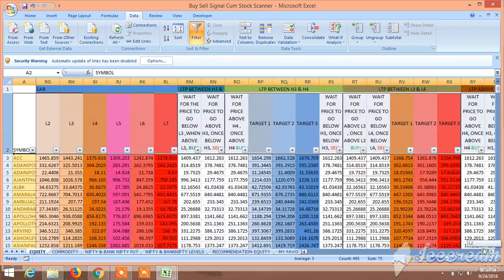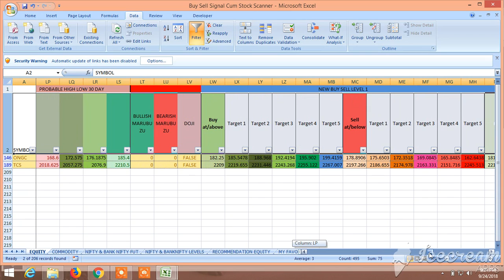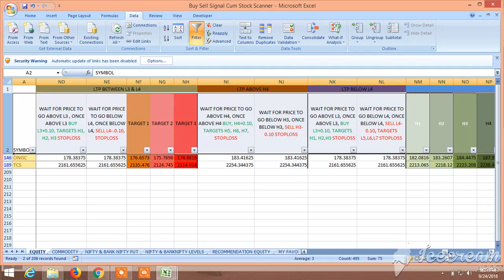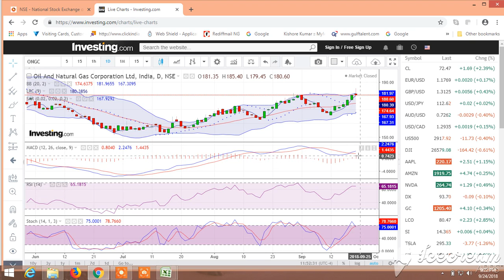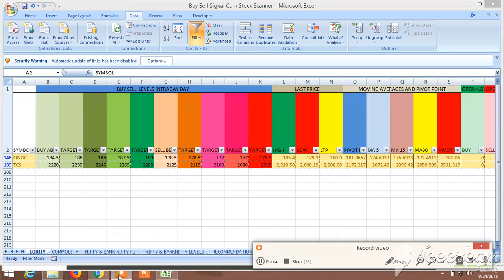BUY SELL SIGNAL CUM STOCK SCANNER : VIEW FOR 25.09.2018